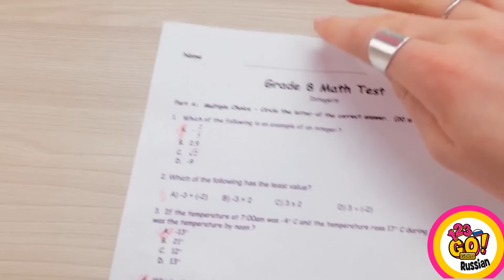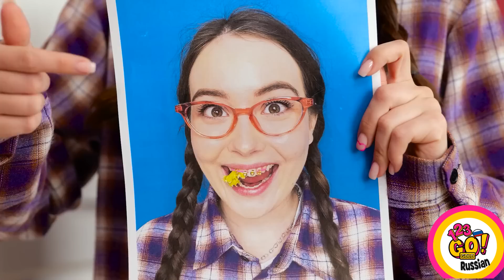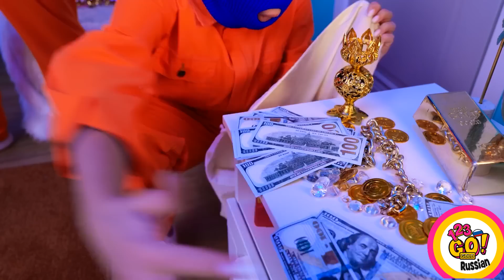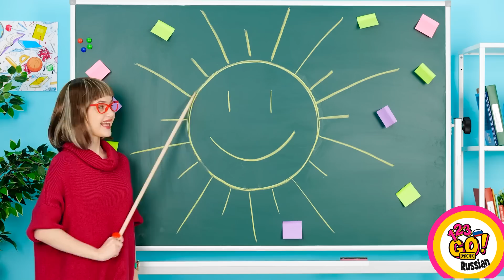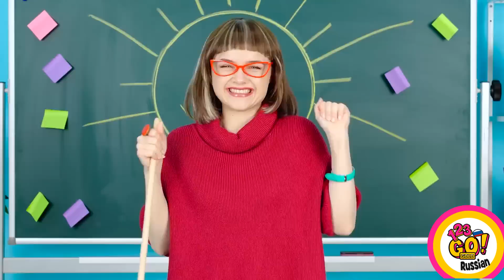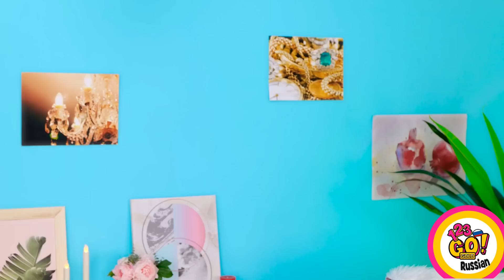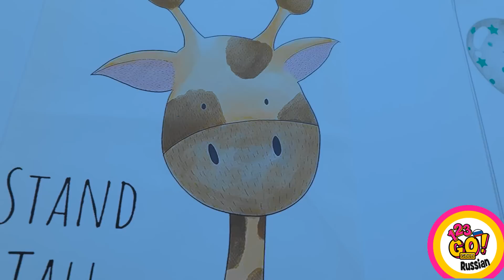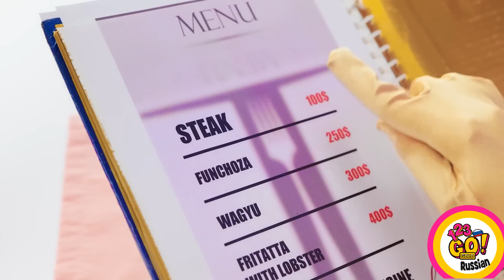ВЕСЕЛЫЕ ЛАЙФХАКИ ДЛЯ РОДИТЕЛЕЙ || Отпадные задумки с 3D-ручкой от 123 GO! GOLD